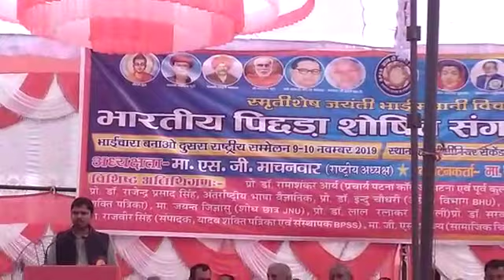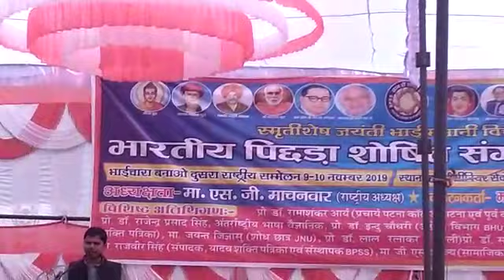2nd भारतीय पिछड़ा शोषित सम्मेलन, बक्सर में बातें रखते जयन्त जिज्ञासु Part I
जाति जनगणना की जो बात करेगा
वही देश पर राज करेगा।